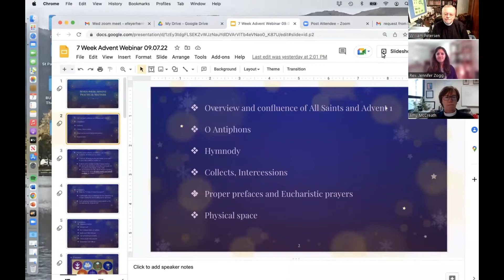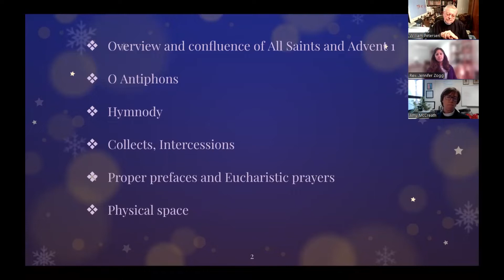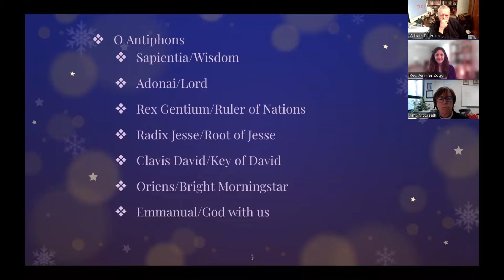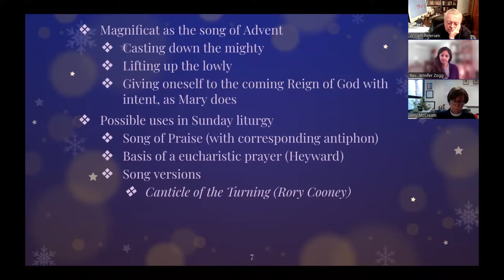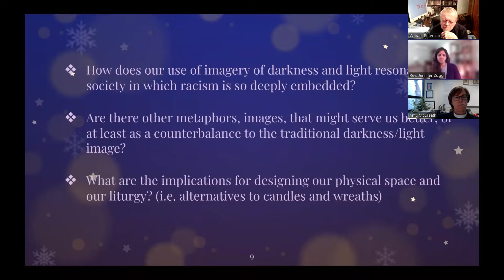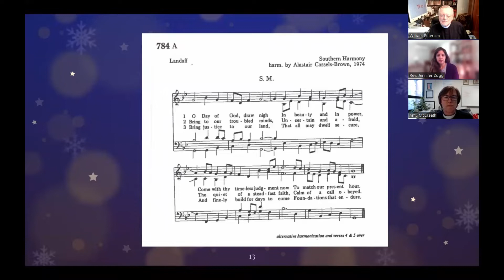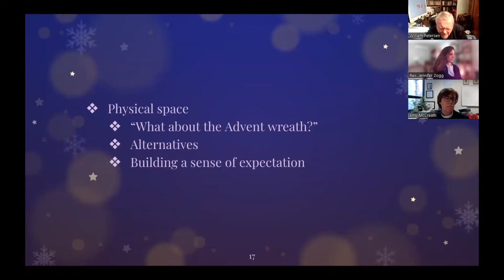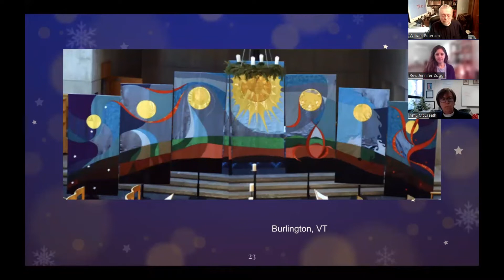APLM Webinar on Expanded Advent 2022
Reclaim an ancient tradition; renew your congregation's experience of the "holiday season." This webinar discusses the rationale and practical information for celebrating Advent for seven weeks rather than four. It features:
- The Very Rev. Bill Petersen, Emeritus Dean & Professor of Bexley Hall (Episcopal) Seminary, founder of the Advent Project Seminar in the North American Academy of Liturgy and the author of What Are We Waiting For? Re-Imagining Advent for Time to Come;
- The Rev’d Dr. Elise Feyerherm, Coordinator of the Anglican/Episcopal Community of Learning at the Boston University School of Theology.
- The Rev’d Jennifer Zogg, Rector of Church of the Epiphany in East Providence, RI, who led a complete sanctuary renovation there and creative liturgical adaptations, including introducing an Expanded Advent
- The Rev’d Philip Carr-Jones, Rector Of Church of the Holy Spirit, Lebanon, NJ. Long-term pastorate with ten years of Expanded Advent practice.

Copyright Associated Parishes 2022